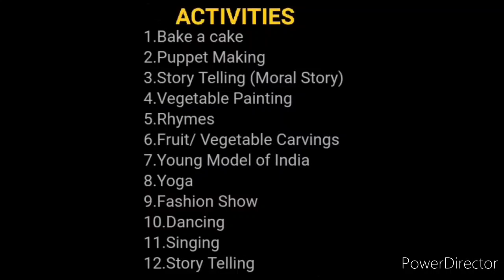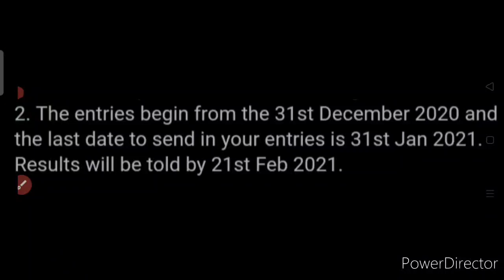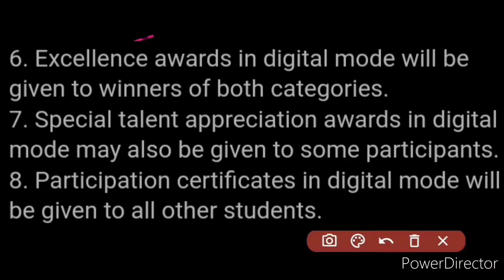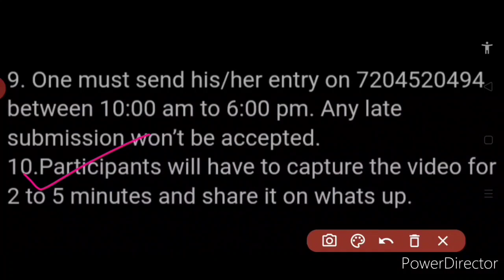Singing, Dance, Story Telling, Vegetable Painting, Yoga & More | Free Online Contest Event 2020-21